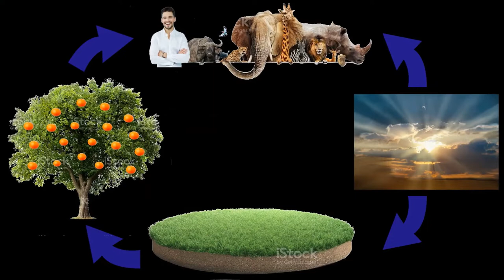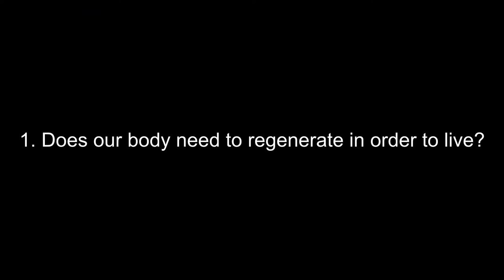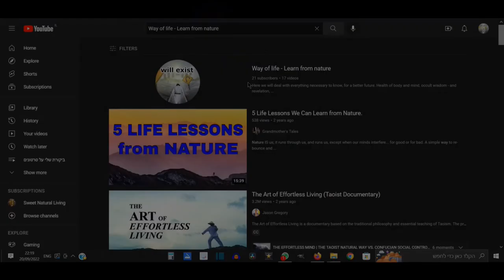Way of Life| How to look and feel young in a natural way? Think together series to develop.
What are the three things that if you know them and follow them then you can be protected from aging and diseases?
How to look young and feel young even in old age?
Antiaging, antiaging.

I started uploading a new type of videos, videos of intentional questions to lead mutual development, so that you don't have to chew on the material, but you will be able to understand and discover for yourself.

file name:
How to look & feel younger?